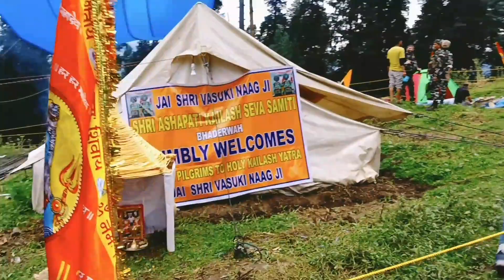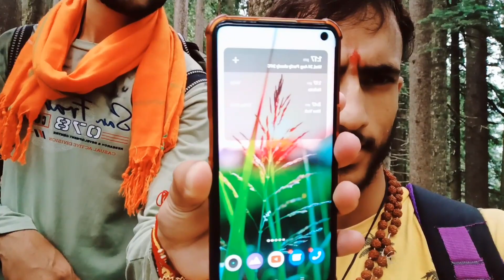Kablas yatra 2022🥰 || Kailash Kund Bhaderwah 🙏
New vlog Kablas yatra 2022 🙏
kailash kund bhaderwah
Natural Beauty of Bhaderwah
❤️Like this Video and Share💬 with your Friends.
Thumbnail Credit→@FDr.Trojan

Thankyou ❤️